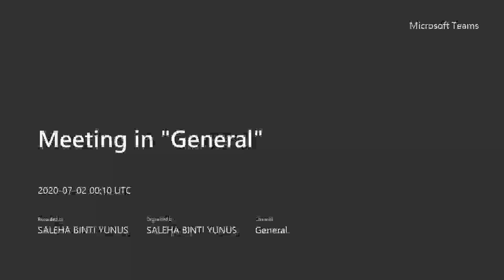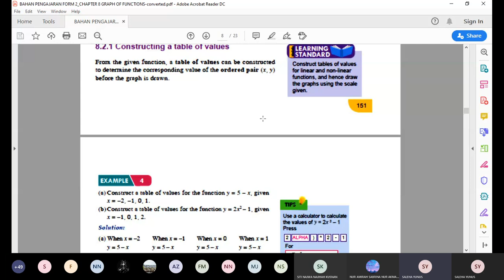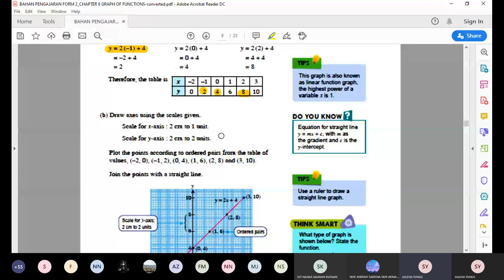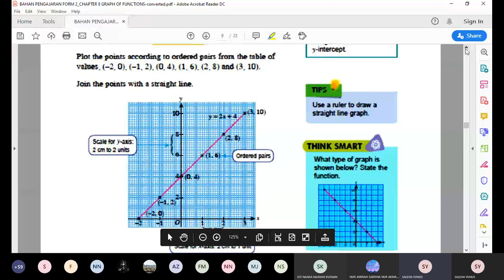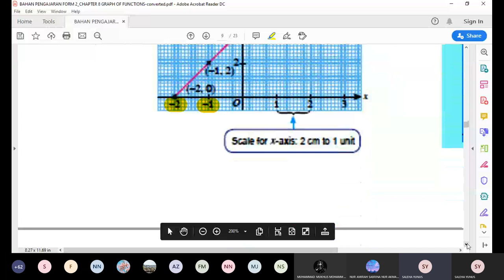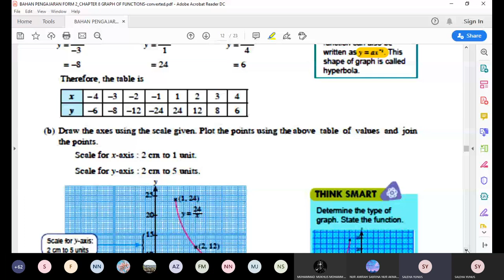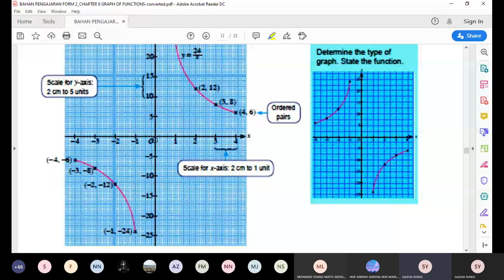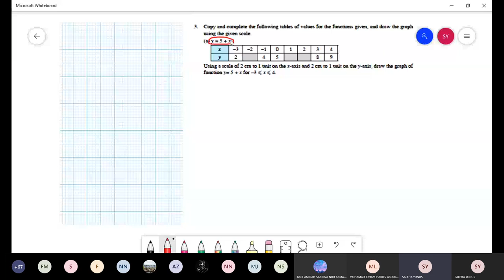CHAPTER 8 GRAPH OF FUNCTIONS PART 2